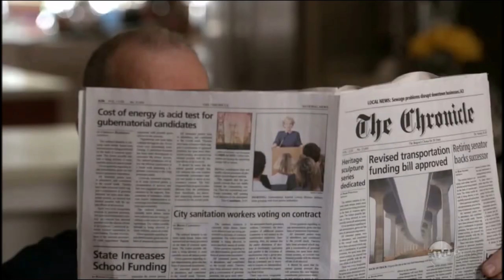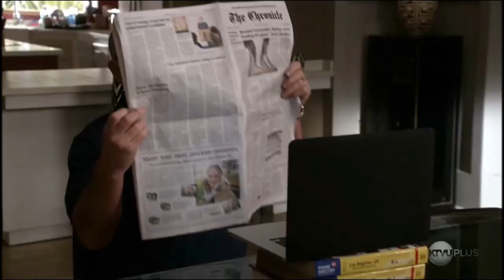Modern Family Jay Talking